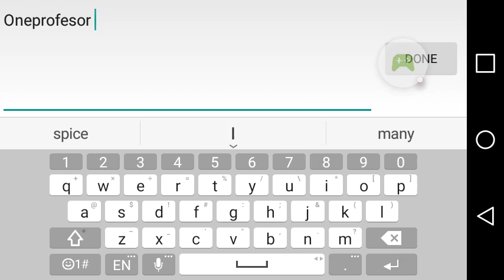Slither.io episode 1